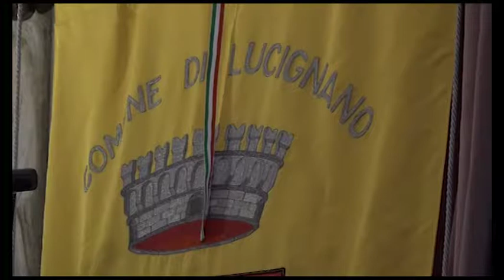A Lucignano arriva "Vetrina Toscana", arte e gusto vanno a braccetto